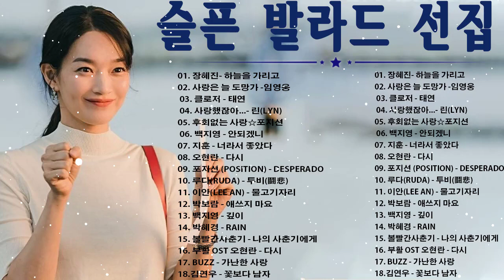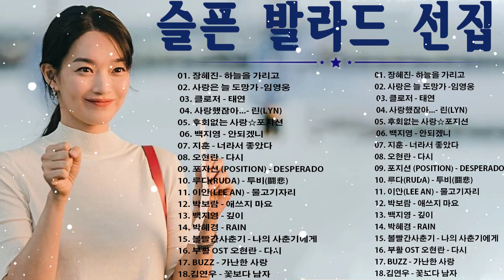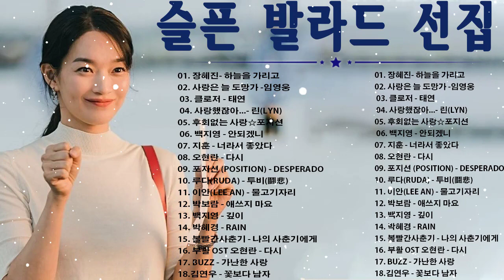차트슬픈 발라드 |들으면 눈물나는 슬픈 발라드💯사랑은 늘 도망가/신촌을 못가/이미슬픈사랑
이 음악이 마음에 든다면 더 많은 사람들이 함께 들을 수 있도록 SNS(Facebook, Reddit, Twitter 등)에 이 Mix를 좋아요, 공유해주세요!
✔여러분의 성원에 감사드리며, 편안한 청취 되시기 바랍니다!
저희는 유튜브 음악 개발 회사입니다.
재능있는 아티스트들의 협력을 기다립니다.
►모든 권리는 당사에 있습니다.
✔ "OST - Korea Song"의 모든 노래는 적절하게 라이선스가 부여되고 보호됩니다. 이 채널 외부에서 사용하거나 타사 콘텐츠의 배경 음악으로 사용할 수 없습니다."
발라드 모음
추천 발라드 모음
발라드 플레이리스트
들으면 눈물나는 슬픈 발라드
노래방 인기차트 노래모음
슬픈 영화 발라드 음악
광고 없는 슬픈 발라드